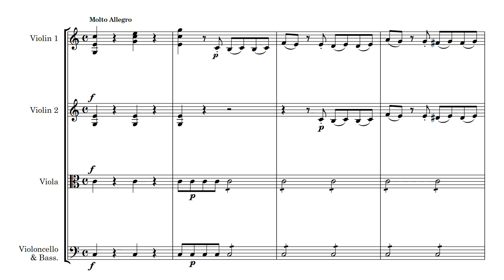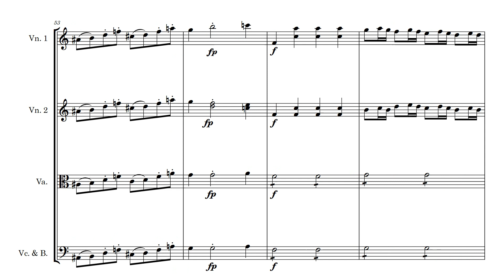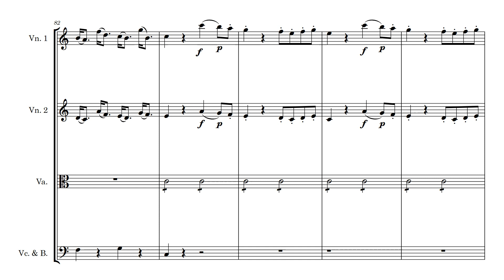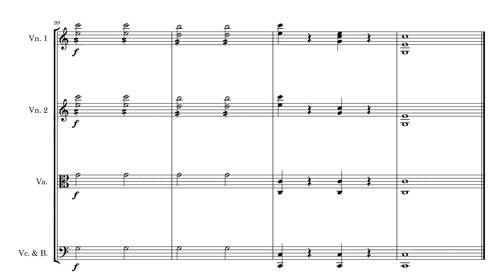Mozart Overture "Il Re Pastore" for String Orchestra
Sheet music for Mozart Overture "Il Re Pastore" for String Orchestra available in digital and printed formats.